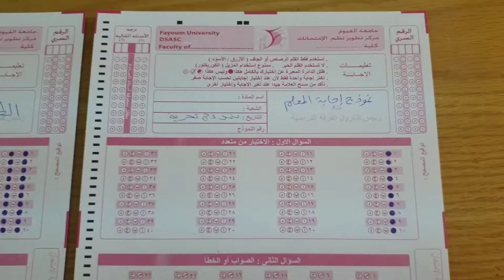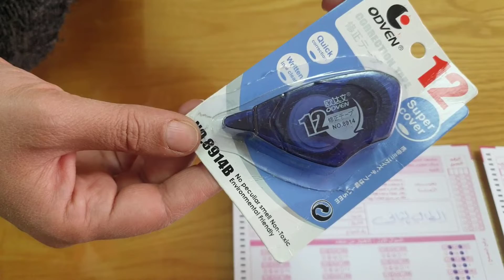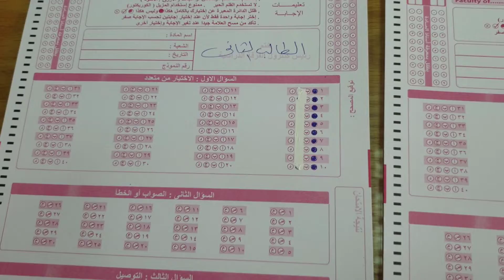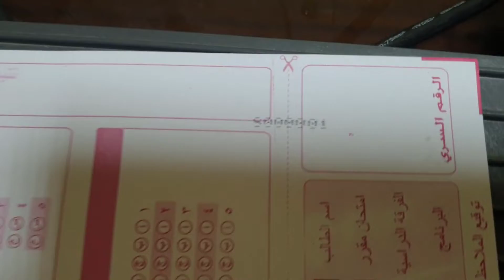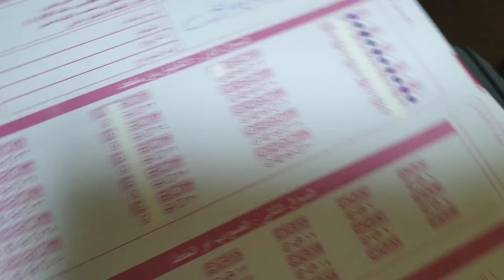شريط الكوريكتور المسموح باستخدامه مع أجهزة التصحيح الإليكتروني اسكان ترون Scantron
يمكن استخدام شريط المزيل أو شريط الكوريكتور مع أجهزة التصحيح الإليكتروني اسكان ترون Scantron فقط  فقط دون مشكلة كما يظهر بالفيدو